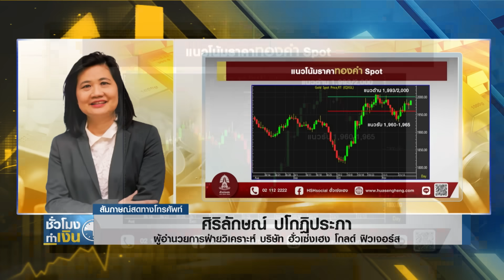ราคาทองวันนี้ I TNN ชั่วโมงทำเงิน I 21-11-66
ราคาทองวันนี้กับคุณศิริลักษณ์ ปโกฎิประภา ผู้อำนวยการฝ่ายวิเคราะห์ บริษัท ฮั่วเซ่งเฮง โกลด์ ฟิวเจอร์ส